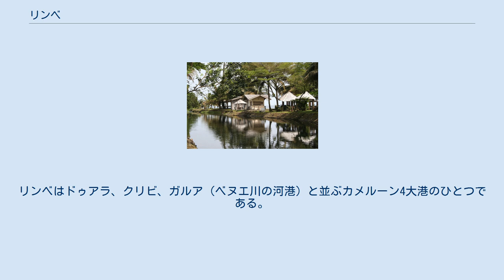リンベ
リンベ（Limbe）は、カメルーンの都市。
南西州に属する。
ギニア湾に面する港湾都市である。
人口84,500人。
1858年に建設され、1982年まではヴィクトリア（Victoria）という名だった。
 リンベはイギリスの宣教師により1858年に建設された。
そのため、当初はドイツ領カメルーンには属しておらず、イギリス領の飛び地となっていた。
1886年5月7日、イギリスとドイツはリンベとナイジェリアのフォルカドス川流域や南アフリカのセントルシアと交換する条約を結び、1887年5月28日にリンベはドイツ領となった。
ドイツ施政下で、近郊のブエアの外港としてリンベは発展した。
第一次世界大戦によって、リンベは再びイギリス領となった。
 リンベの属する南西州の公用語は英語であるが、フランス語圏の大都市ドゥアラの影響下にあるため、フランス語も通じる。
 リンベはカメルーンの石油産業の中心地であり、沖合いの海底油田で産出された石油の製油所がある。
また、カメルーン開発公社の本社もリンベに存在し、近郊のプランテーションの経営を行っている。
リンベはドゥアラ、クリビ、ガルア（ベヌエ川の河港）と並ぶカメルーン4大港のひとつである。